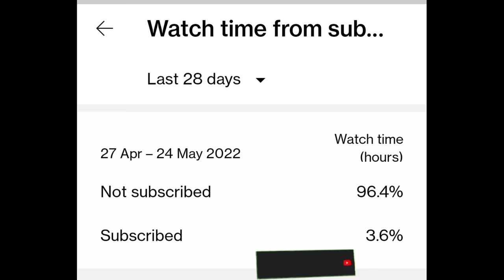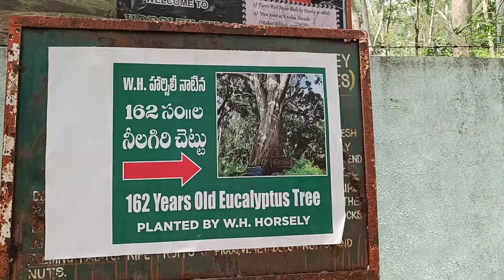Horsley Hills | Andhra Ooty | Madanapalli | Andhra Pradesh | Ravindra Telugu Traveller